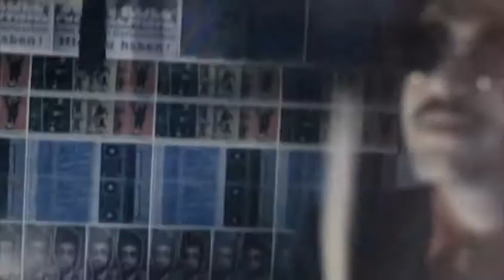Evermore - Underground [HQ]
lyrics:

We're going down to the underground
17 blocks away

Street lights, road signs
So much in the back of my mind
Last night's trash on the road
Your lost, shoe marks
Listen close but don't be shocked
This is about to explode
C'mon, there's a place you can go, yeah

Going down to the underground
17 blocks away
You don't wanna get in the way
Leaving the daylight behind
Way down where nobody can find

I hesitate, I set straight
Into the eyes of fate
Strange faces passing me by
The night rains down the drain
I hear the echo of the midnight train
Under the weight of the sky
It's what we do to get by, yeah

Going down to get away
Going down.

Down, down, so we can all get away
Way down to the underground
Down, down, so we can all get away, yeah